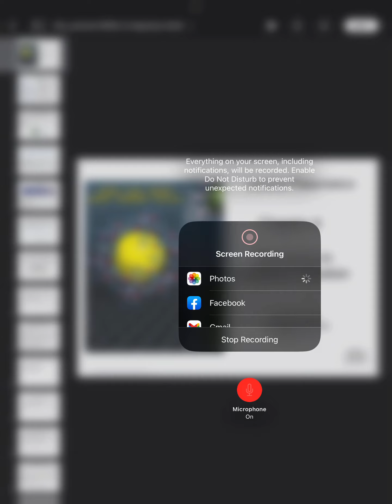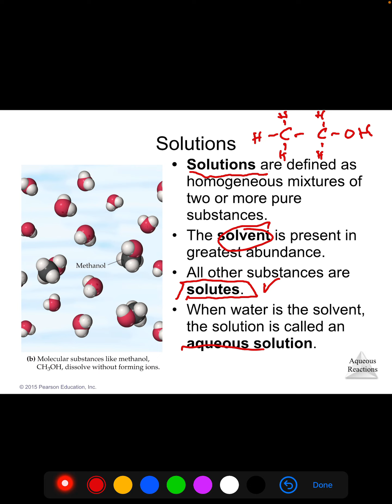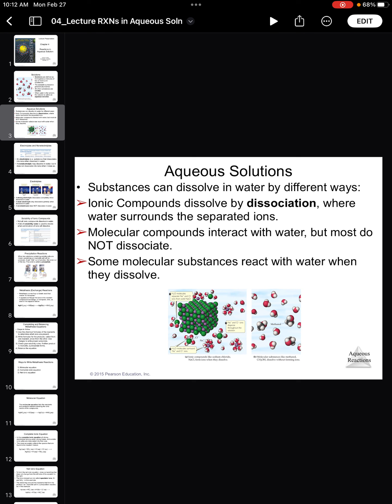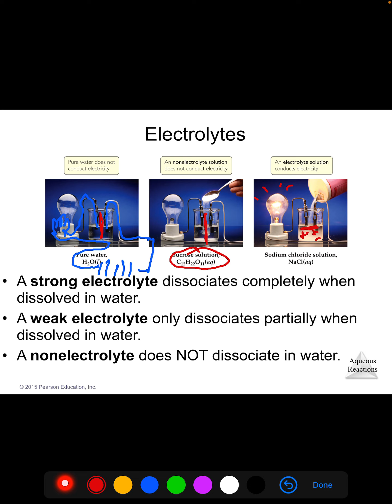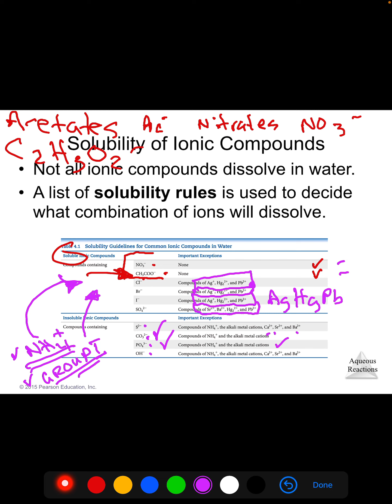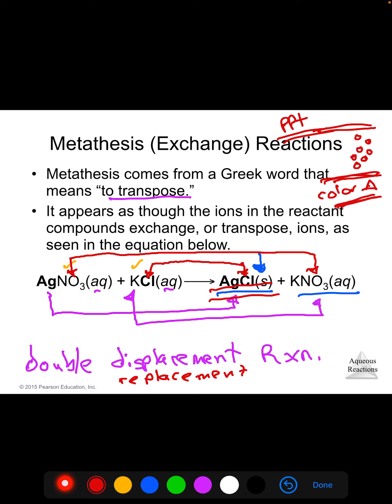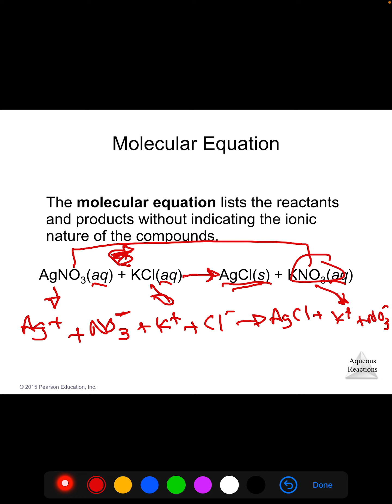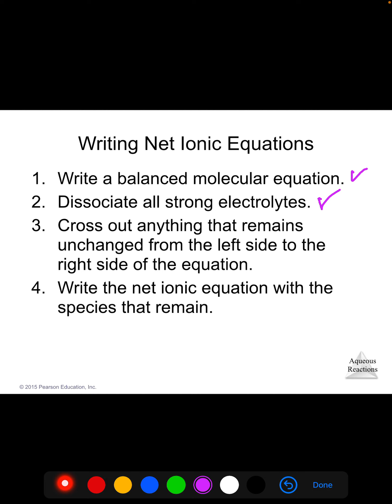Chapter 4.1 Aqueous Chemical Reactions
Use this screencast / lecture video to cover the material for Chapter 4 of Brown and Lemay, et al. over Aqueous Chemical Reactions.